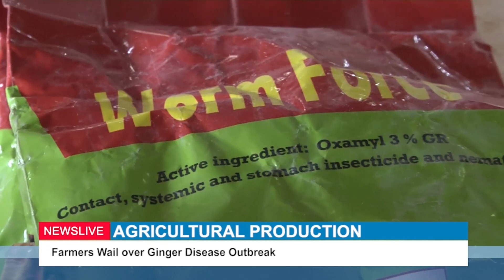AGRICULTURAL PRODUCTION: Farmers Wail over Ginger Disease Outbreak